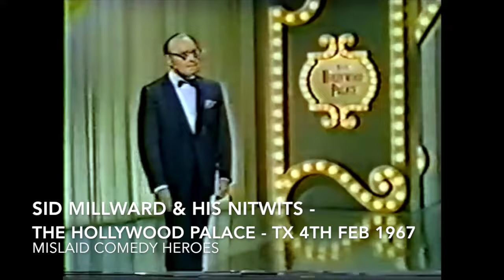Sid Millward & His Nitwits - The Hollywood Palace - February 1967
Sid Millward was often called the British Spike Jones, simply because he was the leader of a humorous band that played silly versions of classic songs. In 1936 he was one of the county's top saxophonists: his band debuted in 1937 at the Paramount Cinema as part of the Cine-Variety circuit.

The Nitwits became incredibly successful in both America and Europe, with sell-out runs in The Stardust Room in Vegas and Paris Lido in France, plus seven weeks opening for Tom Jones at The London Palladium.